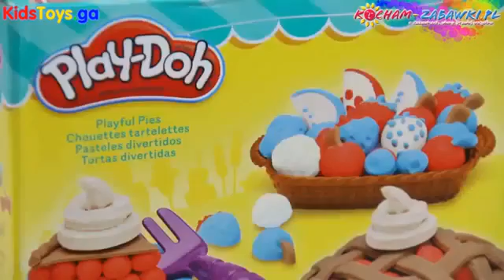Play-Doh Town - Play-Doh - Playful Pies Set Wesołe Wypieki - B3398 - Recenzja